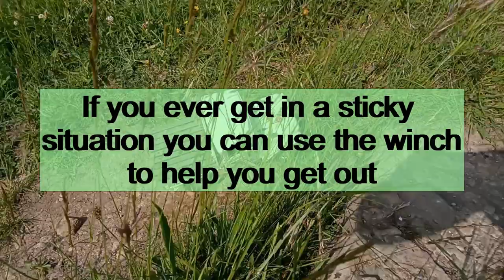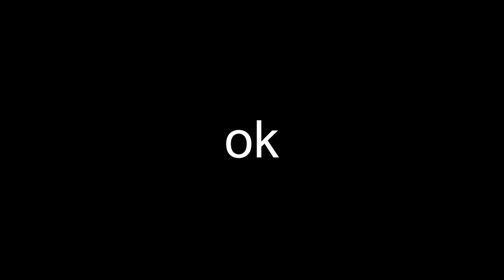WPL C44 extreme test and demonstration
In this video we test the wpl C44 RC car
we have both designs with full metal upgrade kits
the brown car also has a winch and all of the lights including front and rear indicators, rivers lights and headlights.
the cars have a full metal gearbox with physical gear shift.
you can also upgrade the motor to a brushless one if you would like.
will also running upgraded 3S lipo batteries compared to the stock 2S